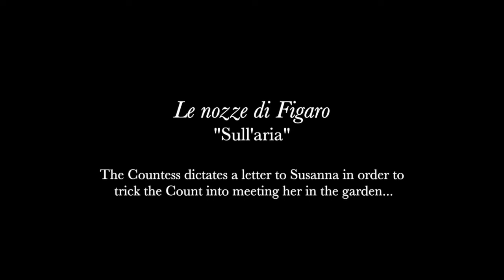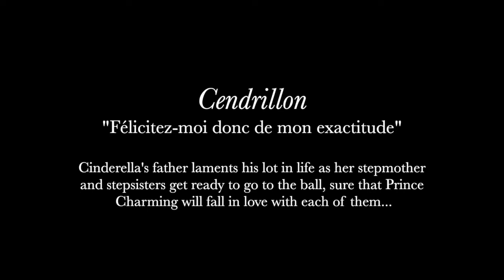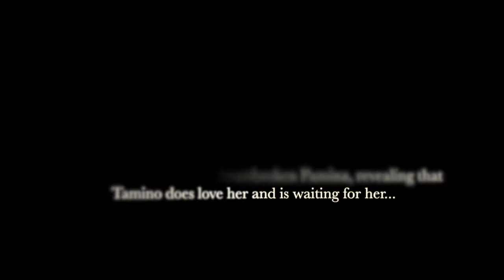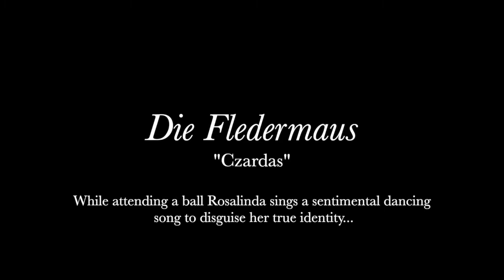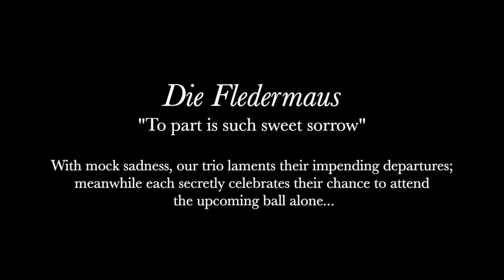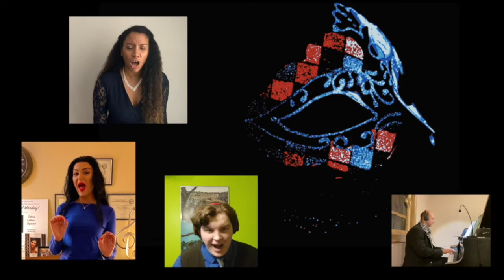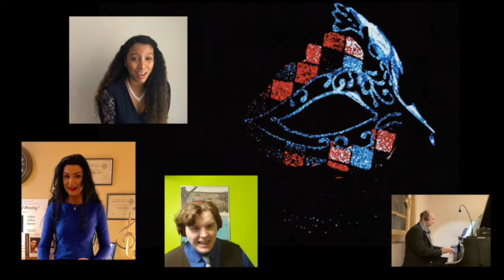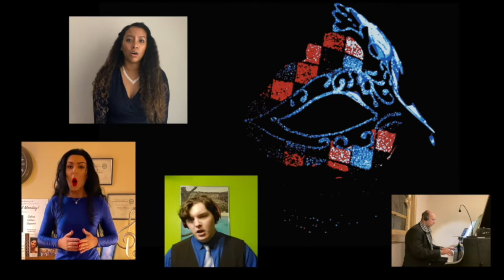Sacramento State School of Music - Orchestra and Opera Concert - December 2020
This concert features virtual performances from Sacramento State Orchestra and Opera students. The program is divided into three parts - our full symphony orchestra playing Dvorak’s New World Symphony, opera arias with orchestra strings, and our opera scenes production.

1. New World Symphony - Antonin Dvorak
IV. Allegro con fuoco
2. "Ombra mai fu”
3. “Non son più cosa son cosa faccio”
4. “Un’aura amoroso”
5. “Sull’aria”
5. “Félicitez-moi donc de monexactitue”
6. “Soave sia il vento”
7 “Bald prangt, den Morgen zu verkünden”
8. "Czardas”
9. “To part is such sweet sorrow”
10. Lyric for Strings - George Walker

Ryan Murray, Orchestra and Opera Director

Accompanist: Ryan Enright
Audio and Video Editing: Ryan Murray